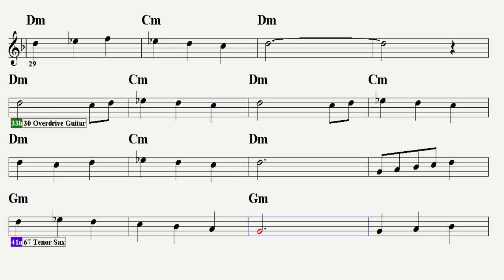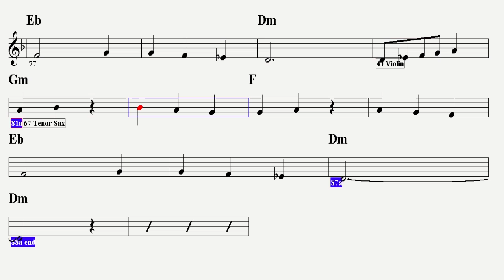MAZİDEKİ AŞK--Dm--(Play Along)--:Guitar,Keyboard,Violin,Flute,Melodica,Ukulele,Recorder.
S Ö Z L E R İ :
Yıllar sonra rastladım
Çocukluk sevgilime
O aşina bakışlar içimi deldi yine
O bakış ki götürür beni yıllarca geri
Hatıramda canlandı ah
İlk aşkımın günleri

Hatıramda canlandı ah
İlk aşkımın günleri

Gelmez o günler dönmez o günler
Mazide kaldı hep
Mazide kaldı hep

Verilen ilk mektuplar
İlk yeminler ilk sözler
Mazimde kanatlandı içimi yakan gözler
Anladım gelmez geri
O çocukluk günleri

Bir bakış ki o kadar ah
yaşadım mazim kadar
Anladım gelmez geri
O çocukluk günleri

yaşadım mazim kadar
Anladım gelmez geri
O çocukluk günleri

Mazide kaldı hep
Mazide kaldı hep
Mazide kaldı hep...
E T İ K E T :
mazideki aşk
nev mazideki aşk sözleri
mazideki aşk sözleri
mazideki aşk akor
mazideki aşk nota
mazideki aşk kime ait
mazideki aşk bestecisi kimdir
mazideki aşk besteci
mazideki aşk dinle
mazideki aşk kimin eseri
mazideki aşk lyrics
mazideki aşk nev sözleri
yıldırım gürses mazideki aşk şarkı sözleri
mazideki aşk keman,
mazideki aşk gitar,
mazideki aşk flüt,
mazideki aşk keyboard,
mazideki aşk melodika,
mazideki aşk ukulele,
mazideki aşk recorder,
mazideki aşk yan flüt,
yıllar sonra rastladım akor,
yıllar sonra rastladım çoçukluk sevgilime nota,
yıllar sonra rastladım indir,
yıllar sonra rastladım nota,
yıllar sonra rastladım notası,
yıllar sonra rastladım sözleri,
yıllar sonra rastladım sözleri notaları,
yıllar sonra rastladım şarkı sözleri
yıldırım gürses yıllar sonra rastladım sözleri
yıllar sonra rastladım gitar akor
yıllar sonra rastladım bestecisi
yıllar sonra rastladım solo gitar
yıllar sonra rastladım gitar
yıllar sonra rastladım keman,
yıllar sonra rastladım flute,
yıllar sonra rastladım org,
yıllar sonra rastladım blokflüt,
yıllar sonra rastladım piyano akor,
yıllar sonra rastladım d,